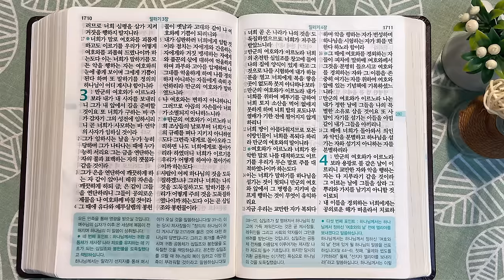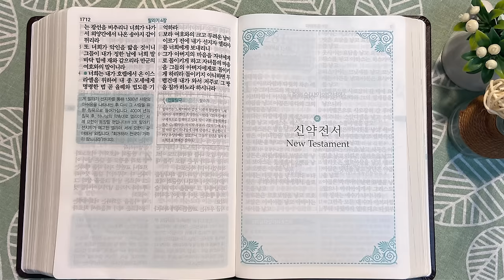10회독 28일 | 에스더, 에스라 7~10장, 느헤미야, 말라기(통독성경 272~280일) | 성경을 열면 기적이 열립니다 | 통박사 조병호의 역사순 성경통독